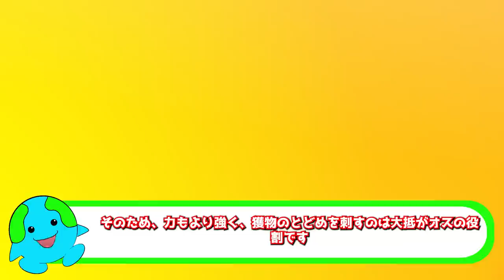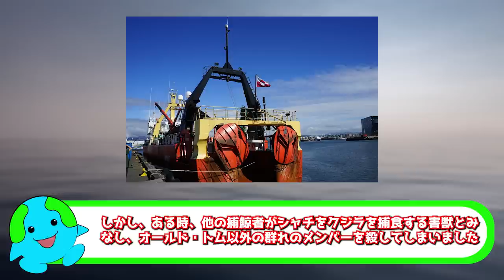シャチが最強すぎる理由がこちら【解説】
目次
0:00 イントロ
0:40 シャチは群れで狩りをする
1:49 シャチはホホジロザメより強い
4:16 シャチは強すぎてポテンシャルが有り余っている
4:58 シャチは賢すぎて人間からエサを奪う
6:05 シャチは人間を助ける
7:28 シャチの敵

関連動画

この動画の内容を文章で読みたい方はコチラ

◆SNS
☆ブログ

この動画はウィキメディアコモンズの画像を使用しています。
Charles Eden Wellings (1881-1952), Public domain, via Wikimedia Commons